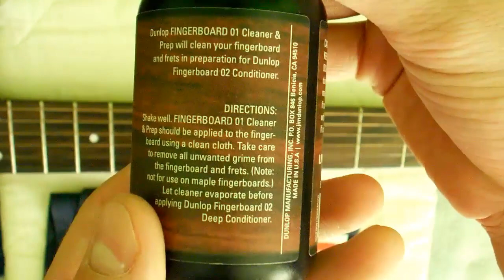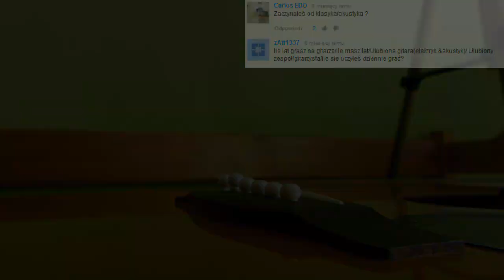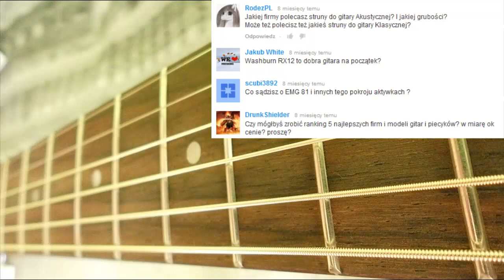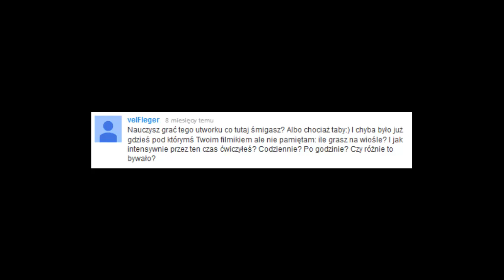Gitarowo Odpowiada - Ile dziennie gram? | Pierwsza gitara | Czy talent istnieje?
Gitarowo odpowiada na wasze pytania:
0:50 1. Chodziłeś do jakiejś szkoły muzycznej, czy jesteś samoukiem? Co daje lepsze rezultaty?
1:44 2. Jak długo grasz na gitarze? Na jakiej zaczynałeś?
2:19 3. Ile dziennie czasu poświęcasz na grę?
3:26 4. Ile zajmuje ci nauczenie się jakiejś zagrywki, riffu?
4:06 5. Jak długo zajmuje ci nauka utworu typu "Crazy Train"?
4:55 6. Zawsze byłeś muzykalny, masz talent, czy wszystko wyćwiczone?
5:24 7. Jaki wzmacniacz kupić? Doradzisz?
6:04 8. Czym kierować się przy wyborze strun?
6:27 9. Co ze sprzętu polecasz?
7:01 10. Prywatna prośba użytkownika